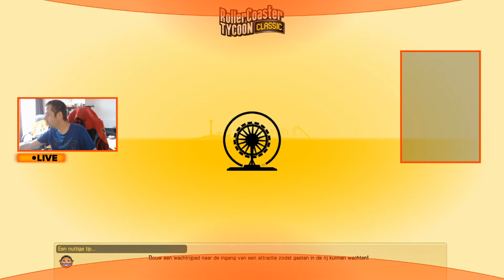#1 ROLLECOASTER TYCOON: CLASSIC - AFLEVERING 1 - SycoTV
Ik bedank de volgende partners:
Pixellan
GameGear
Lion Gaming Solutions
Gemeente Alken
Ribbi
Steam
Hakkeveldfeest